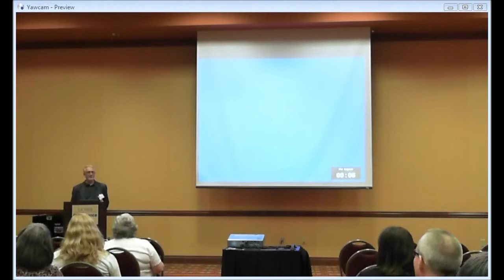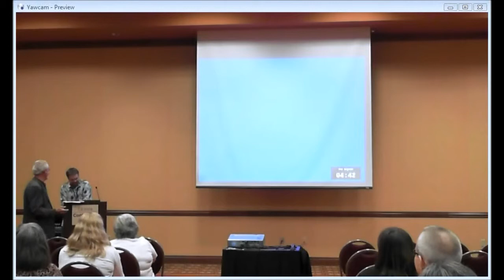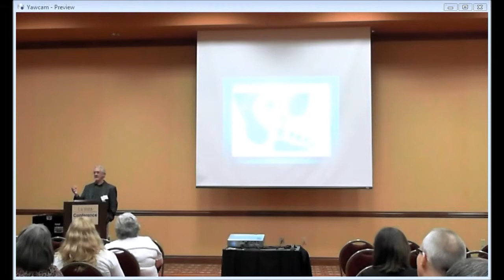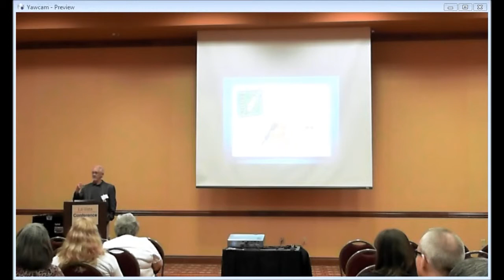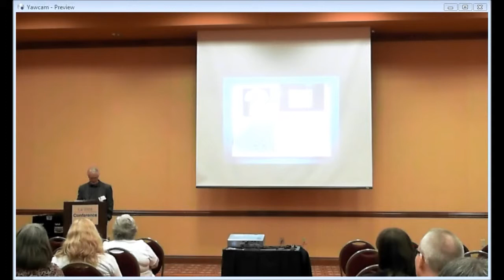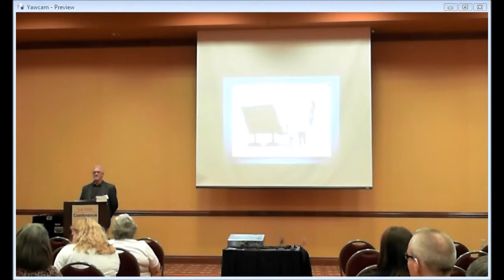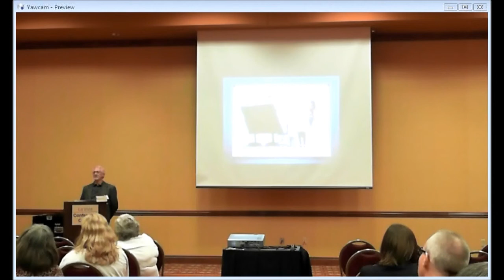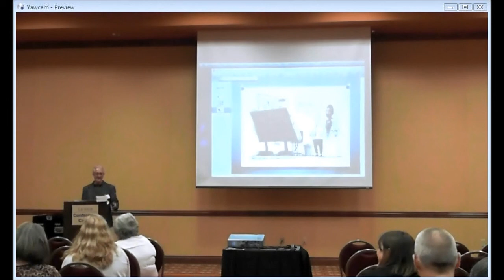Reviewing Books for Journals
Book reviewers for library-related journals, especially but not limited to Library Journal,
are looking for qualified reviewers in all types of media. There is a demand for
reviewers in audiobooks, graphic novels, erotica, political science, education, history,
and poetry. I will explain how to write a review, how to read for reviewing, how to apply
to be a reviewer and provide samples of the best and worst of books that I've reviewed.